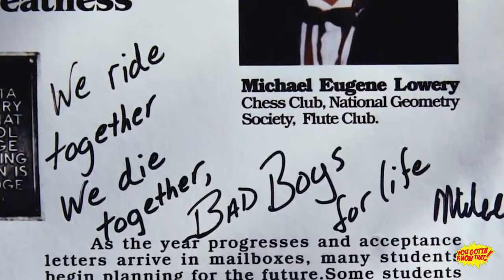YOU GOTTA KNOW THAT TV EP.25 @dennismcdonaldofficial Growing up in the Bx & being in Bad Boys 2 & 3!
Dennis Mcdonald pulled up to the YGKT TV studios and chopped it up with Mike Chad and Courtz. They got into his up bringing and being from the south bronx 174th street same neighborhood as Cory Gunz and Peter Gunz. He also touched on his exprience working with 2 legends Martin Lawrence and Will Smith in Bad Boys 2 and 3. Had a great positive message at the end for anybody with a dream. Thank You Dennis aka Reggie!

shot by: Mike Allen Videos